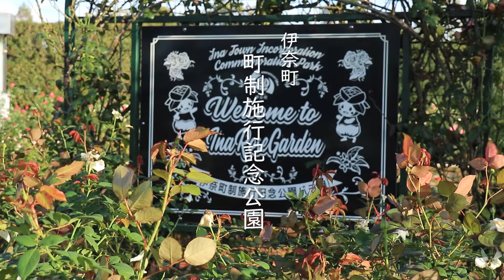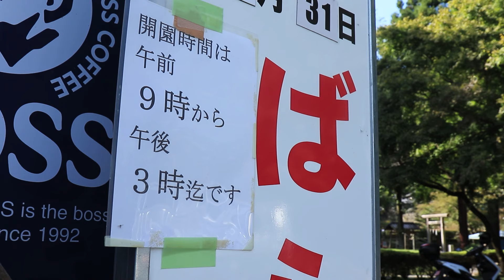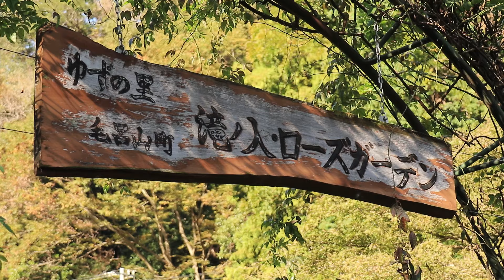埼玉の素敵な秋バラ名所をめぐる/春とはまた違った魅力のある秋の薔薇/埼玉観光旅行vlog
今回は埼玉に咲く秋のバラ園めぐりに行ってきました。
秋のバラは春に比べて花は小さく、数も少ないと言われます。
一方、花の色は濃く鮮やかで香りも強いとされています。
伊奈町では強風が吹く中での撮影で少し苦労しましたが、それでも力強く咲き続けるバラたちに励まされました。

00:00 伊奈町制施行記念公園
06:21 智光山公園 都市緑化植物園
10:10 滝ノ入ローズガーテン

2024年10月撮影

◆あおぞらさんぽ BlueSkyDays

彩の国・埼玉を中心に関東近郊を散策する動画を配信しており、少しでもあなたの旅の参考になれば嬉しく思います。

埼玉のディープな穴場スポット7選/県民もほとんど知らない珍しい場所
誰も知らない埼玉のディープな穴場スポット7選/謎に満ちた埼玉第2弾
県民も知らない埼玉のディープな穴場スポット7選/観光客の行かない埼玉第3弾
群馬のディープな穴場スポット5選/観光客の知らない群馬第1弾
栃木のディープな穴場スポット5選/絶対に見逃したくない栃木第1弾

【撮影機材】
DJI Pocket 2 (Amazon)
128GB Memory Card (Amazon)
Mirrorless Camera (Amazon)
Mic Ulanzi VM-Q1 (Amazon)